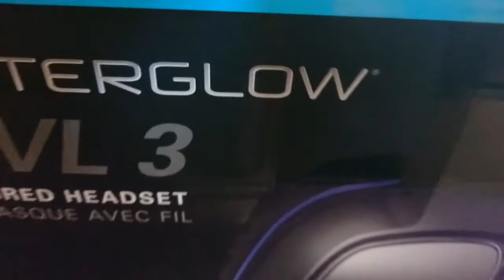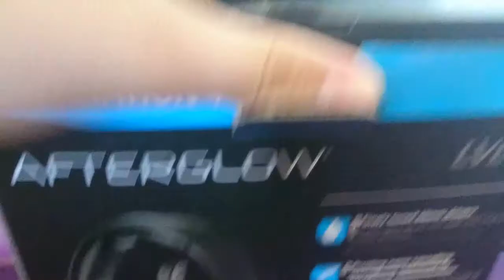UMBOXING CASCOS AFTERGLOW LVL3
LIKE SUSUSUSUSCRIBETE Y SI QUEREIS MAS UMBNOXINGS PONEDME EN LOS COMENTARIOS!

COMPARTEEE!!! FAV!!,..
PONEDME JUEGOS QUE OS GUSTARIA QUE SUBIESE.

MAS SOBRE MI: ME ENCANTAN LOS VIDEOJUEGOS; COLECCIONAR COSAS; MIS PELICULAS FAVORITAS SON LA SAGA DE
STAR WARS, REGRESO AL FUTURO Y EL SEÑOR DE LOS ANILLOS JUNTO AL EL HOBBIT; MI SAGA DE JUEGOS FAVORITA ES LA DE GRAND THEFT AUTO; Y NO SE PORQUE ME ENCANTA JUGAR A MAINCRAF; Y UNAS DE MIS SAGAS FAVORITAS DE JUEGOS SON LAS QUE SON EN PLAN LA TIEERRA MEDIA I TODO ESO CAMA ASSASSIN'S CREED;Y MUCHIZIMAS MAS COSAS...

Y MUCHISIMAS GRACIAS A TODOS LOS QUE ME APOYAYS CADA DIA Y ESPERO QUE EL CANAL SIGA CRECIENDO CADA DIA MAS Y MEGUSTARIA LLEGAR A TENER UN CNAL GRANDE Y SE QUE JUNTOS PODREMOS LLEGAR A SERLO ALGUN DIA.
GRACIAAS!